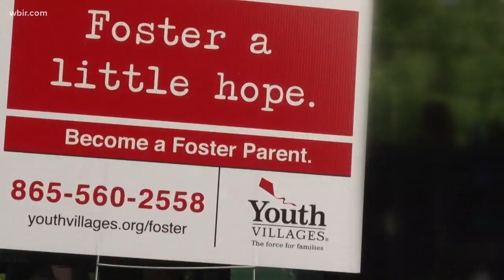Organization thanking East TN families for fostering kids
Experts say a new child is placed into foster care every two minutes. Here in Tennessee -- there are about 8,000 children in the system.